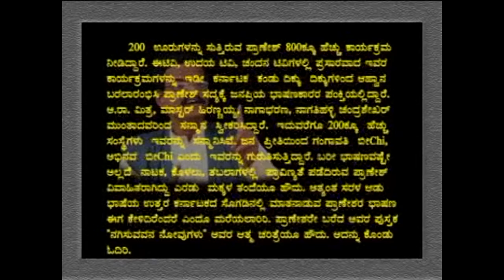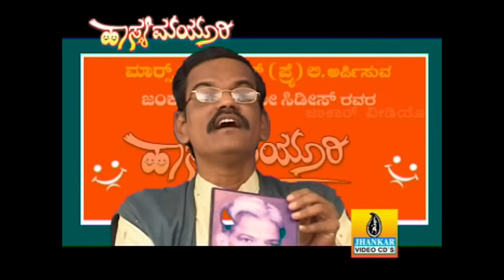Hasya Mayuri - By Gangavathi Pranesh - Kannada Comedy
Album - Hasya Mayuri
Artist - Gangavathi B Pranesh (Junior Bichee)
Banner - Mars Films
Producer - Bharat
Language - Kannada
Genre - Comedy
Music Director - Bharat